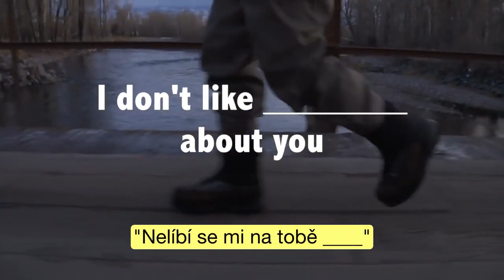Teal Swan - Cvičení na sebeuvědomění